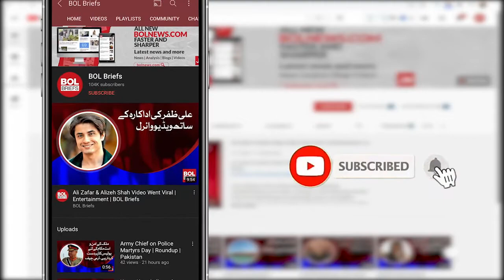At the beginning of the new journey of life, Sober Ali expressed his impressions | BOL Briefs